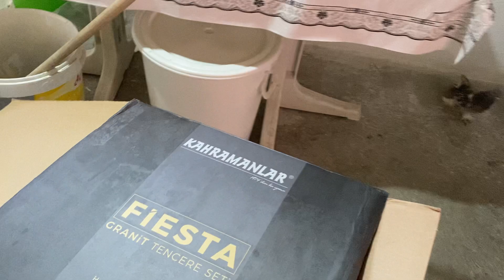Çok temiz sınıf kuşlar (şeffaf bir şekilde sizlerle ) Ersin Üzel Konya kulu